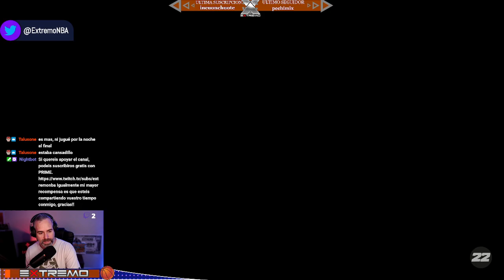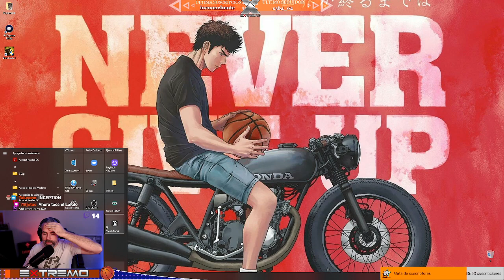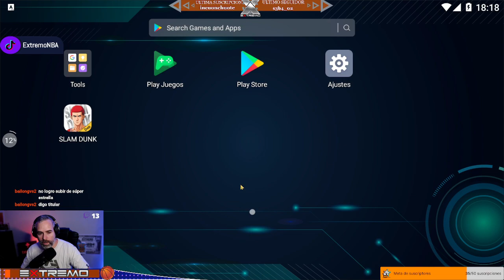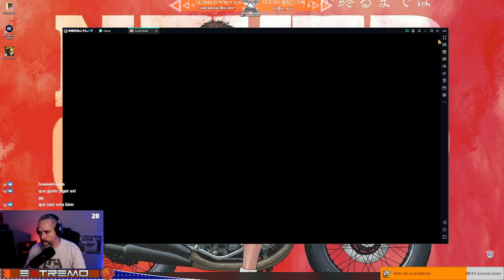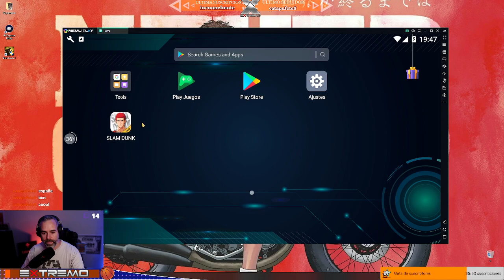NBA 2K22 y Slam Dunk!! Basketball in da house!